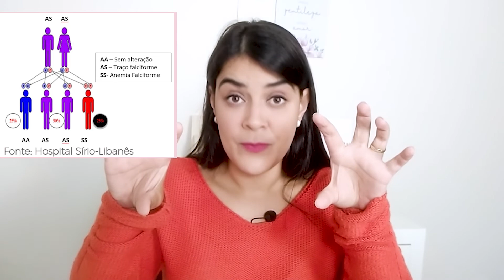DOENÇA FALCIFORME: DICAS para manter a saúde e RISCOS para portadores do traço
Sou a professora Dra. Helen Santos e tenho Doença Falciforme. Desta forma,  comento neste vídeo dicas para se ter um quadro mais estável de saúde no cenário da anemia falciforme. E também abordo os efeitos da Hidroxiuréia (hydrea) na minha vida. Falarei também sobre o  teste do pezinho (triagem neonatal), aconselhamento genético, bem como sobre os riscos genéticos para os portadores do traço da anemia falciforme que querem ter filhos.
Todo dia 19 de junho mundialmente  fala-se da conscientização sobre a Doença Falciforme (DF), por isso o Meu Universo Biológico produziu este vídeo resumo:  toda pessoa que ama alguém com a doença, tem a doença ou estuda a mesma para as provas deveria saber. A incidência da DF é de um caso  para cada 1.400 nascimentos de crianças vivas.

Abraços,

Professora Helen Santos
Bióloga e Dra. em Biologia Celular e Estrutural

📽📽📽 ASSISTA TAMBÉM 📽📽📽

Professora Helen Santos
 Fundadora do canal Meu Universo Biológico
Bióloga Doutora em Biologia Celular e Estrutural
Portadora da Doença Falciforme (SS)